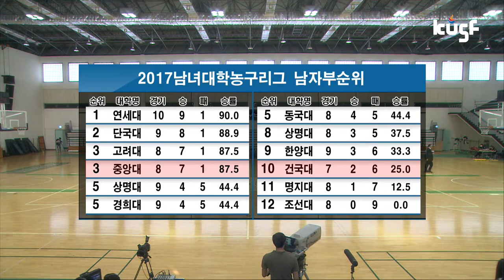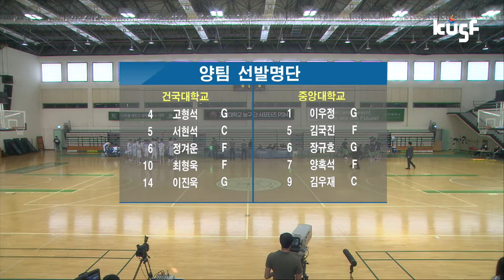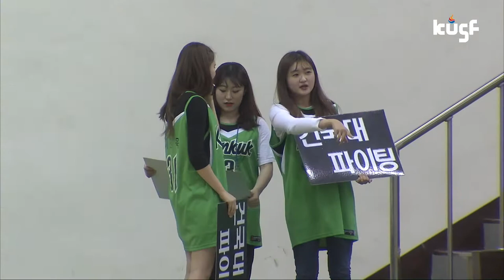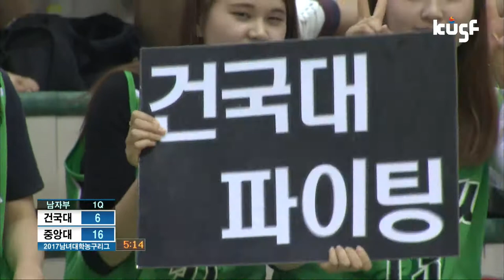[2017 남녀 대학농구리그] 건국대vs중앙대 170502